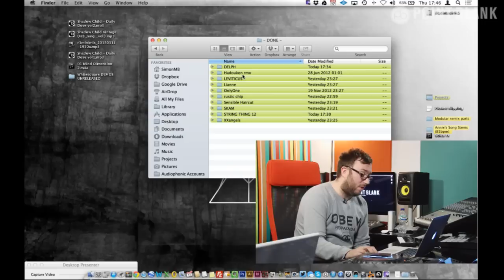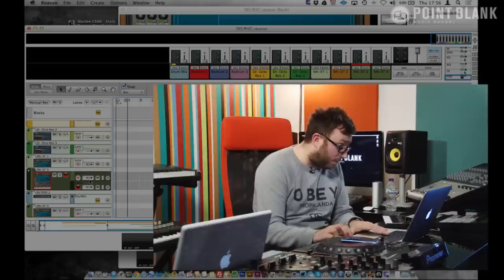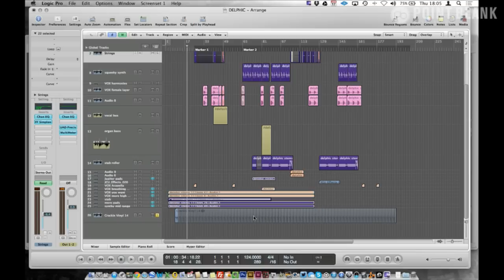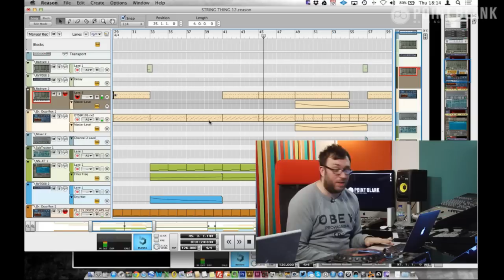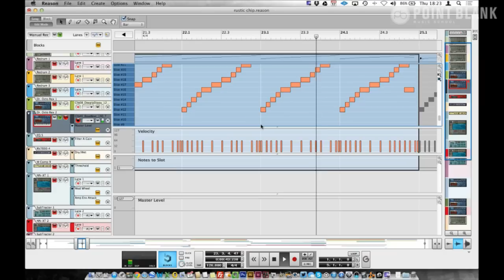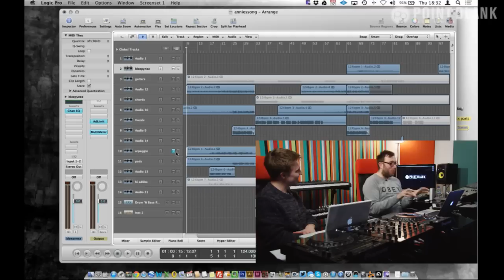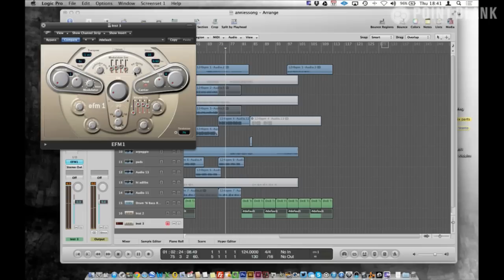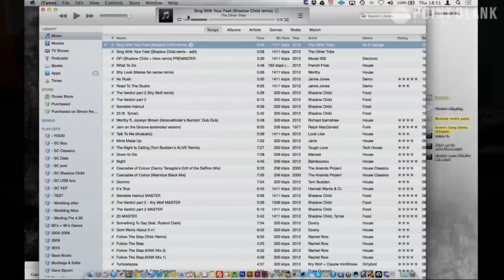Logic Pro Masterclass with Shadow Child (dirtybird)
For more information on Logic courses at Point Blank,

Shadow Child (AKA Dave Spoon) joined us in at Point Blank towers for a special masterclass where he broke down a few of his tracks and even demonstrated some techniques he's using on a brand new remix.

Point Blank is based in London, the home of electronic music, and has been voted 'Best Music Production and DJ School' by DJ Mag. You can study online or in our cutting-edge studios in Hoxton.